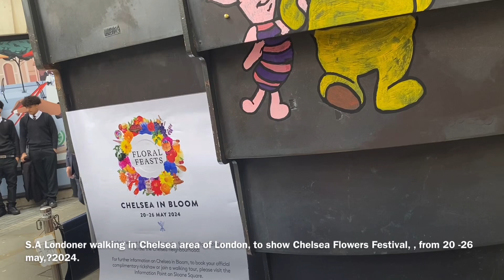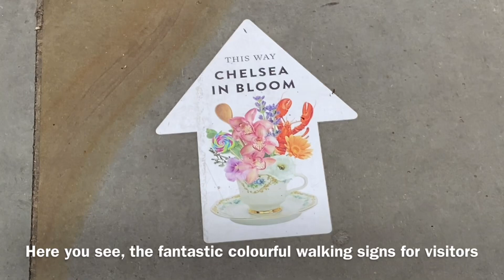Chelsea Flowers Show in London.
flower show
chelsea & Kensington borough
Sloane station
sloane square
chelsea Flowers show 2024
# Belgravia’s
king road